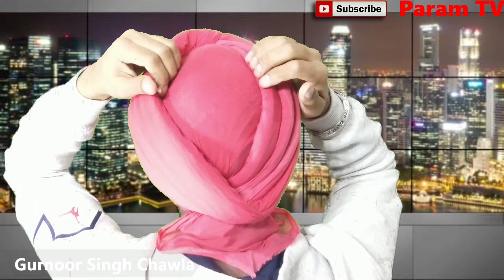How To Tie Patiala Shahi Turban ਕਿੰਝ ਬੰਨੀਏ ਪਟਿਆਲਾ ਸ਼ਾਹੀ ਪੱਗ